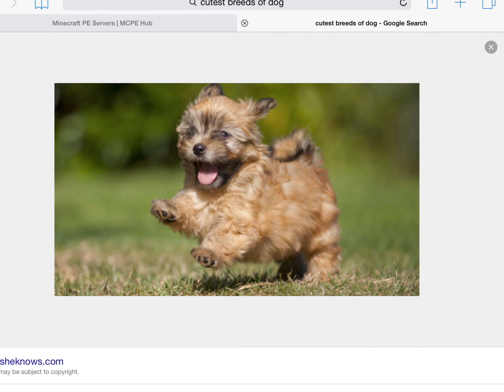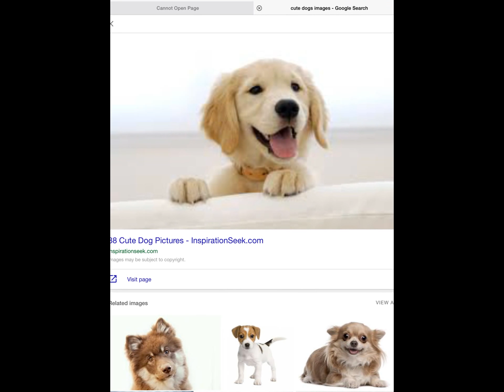im new to everything on youtube, plzzzzz help? Thx xxx